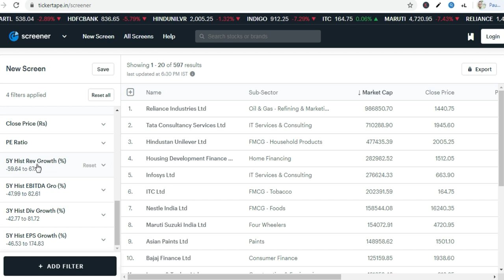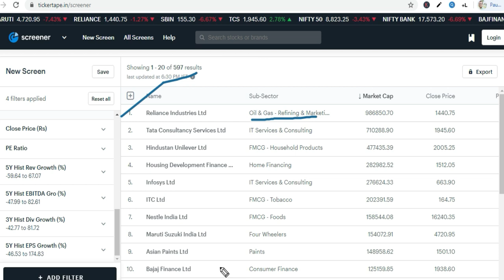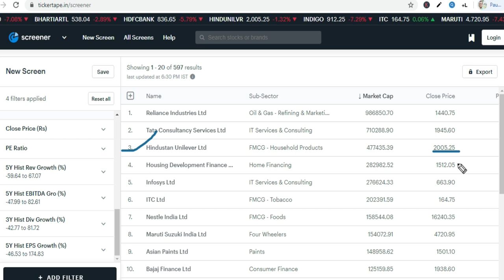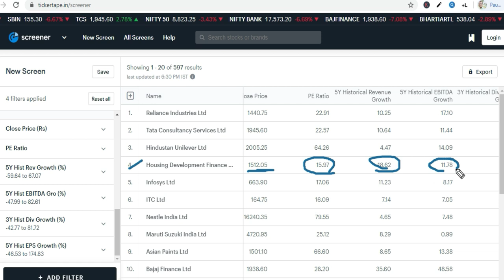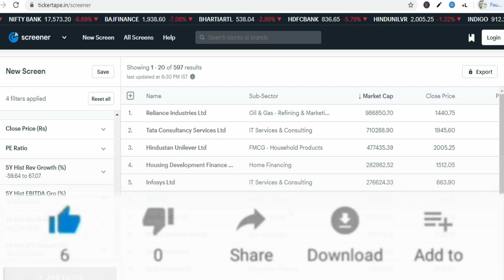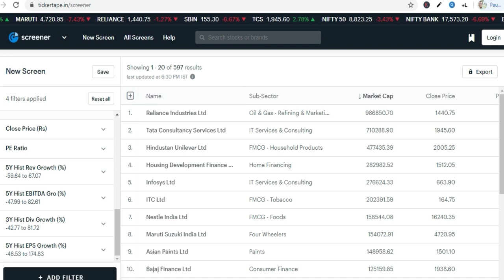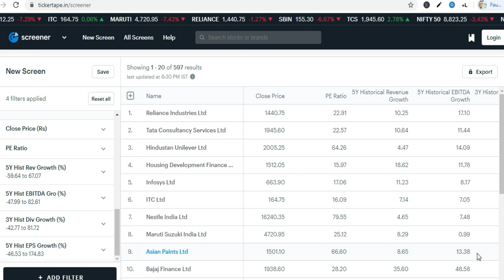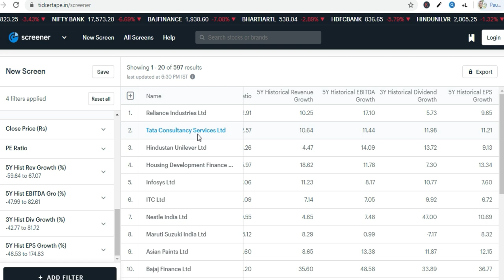Top 10 Stocks of Share Market | TOP 10 SHARE OF STOCK MARKET | Stocks2020 | Success Place